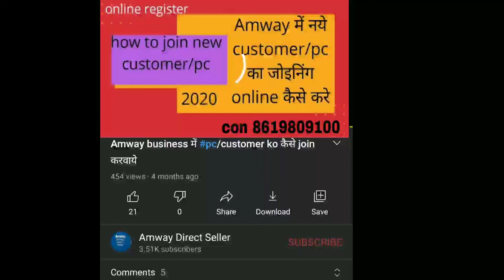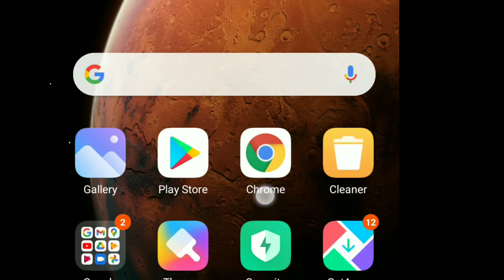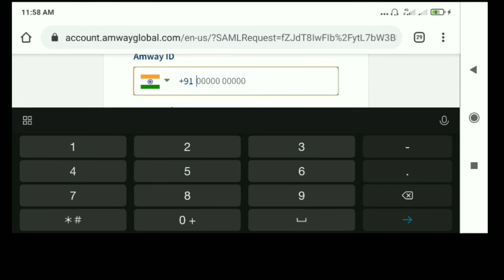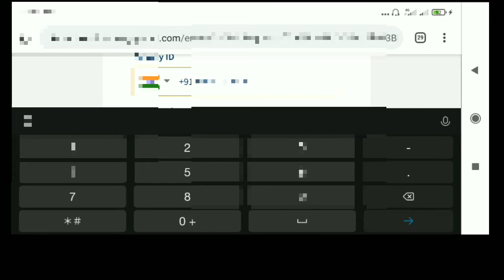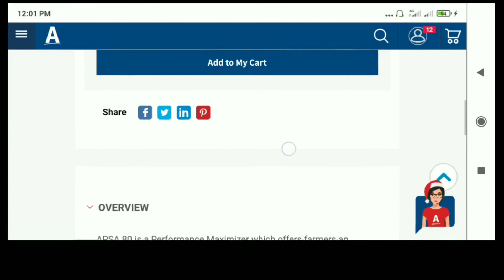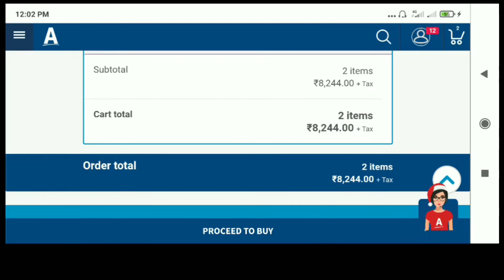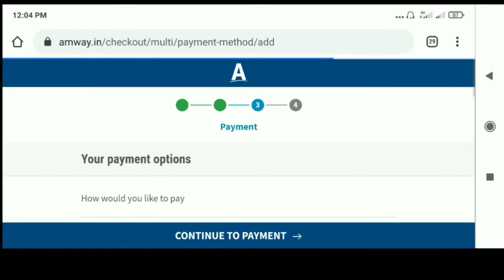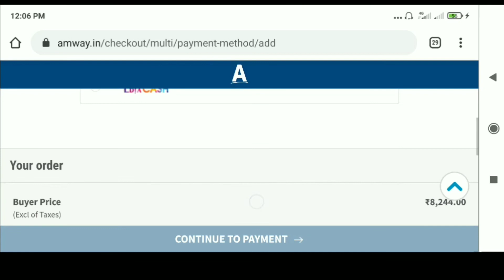Apsa80 online order kese kare | ghar par kese mangwaye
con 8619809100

online pc/custumer कैसे बने and बनाये

(Apsa80 lene ke liye watsapp no 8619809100)

 apsa80

glister use karne ke fayade

बीज को treat करें apsa80 se

बाजरे का रिजल्ट 8 दिन बाद

कौन सी फसल में कितनी बढ़ोतरी हुई

apsa 80 demo kit tyar kare

apsa 80 कितने तरीकों से यूज होता है

गेहूं की जड़ बनी लंबी और मोटी apsa80 se

गेहूं में यूज करने का तरीका